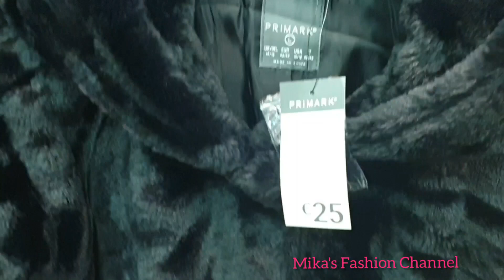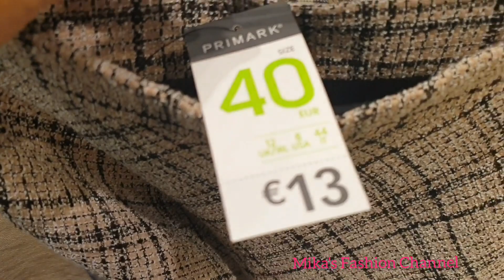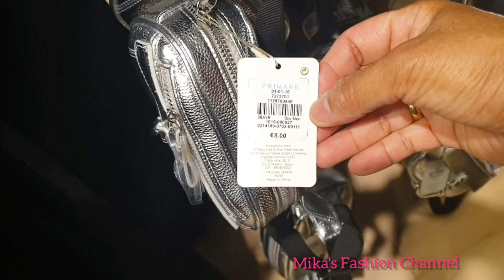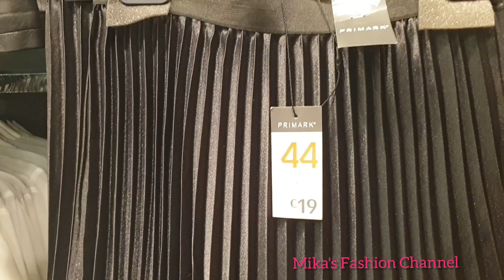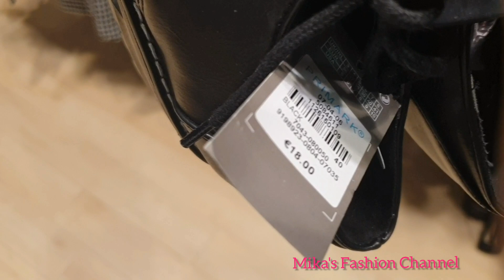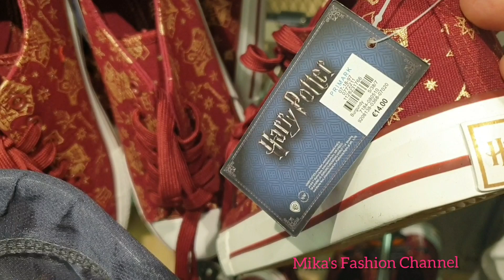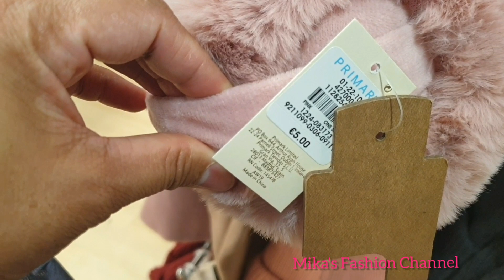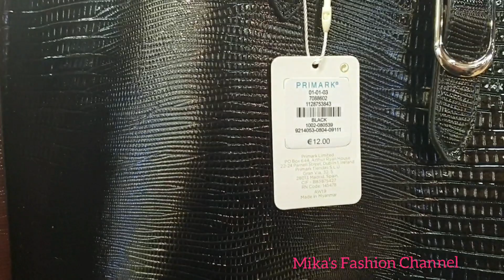PRIMARK NEW AUTUMN-WINTER 2019 COLLECTION November2019 | Bags Shoes Accessories & more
CAMERA USED:  Samsung Galaxy S9
EDITOR USED:   InShot